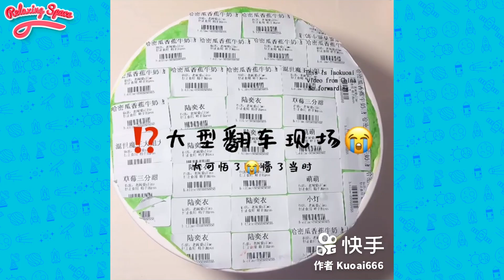Satisfying & Relaxing Slime Videos #582